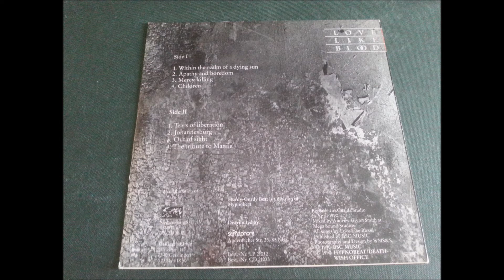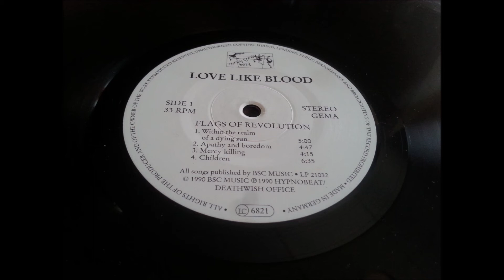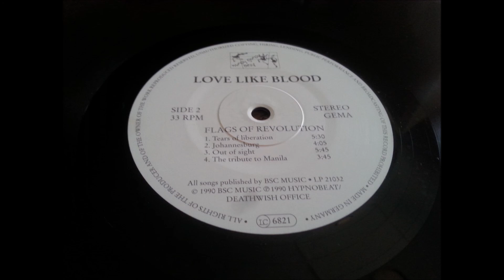LOVE LIKE BLOOD.''FLAGS OF REVOLUTION.''.(MERCY KILLING.)(12'' LP.)(1990.)